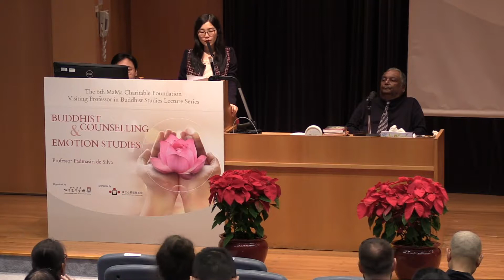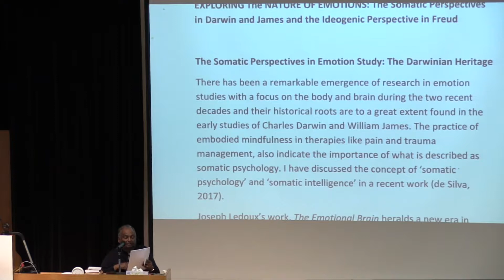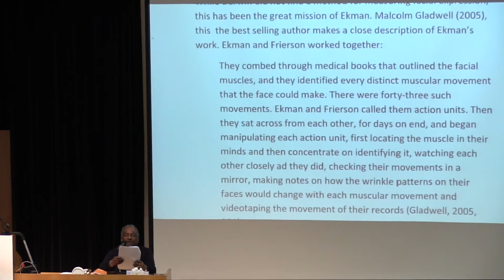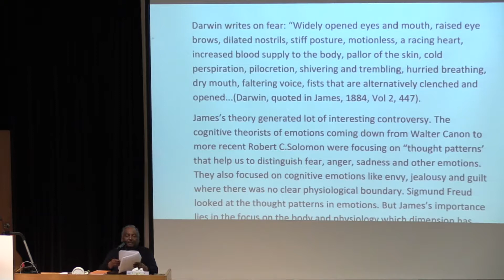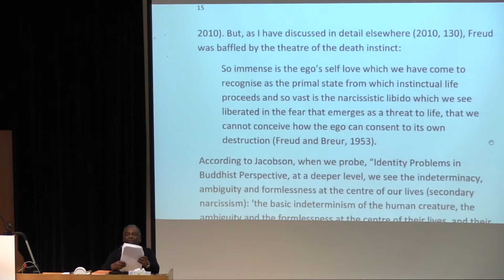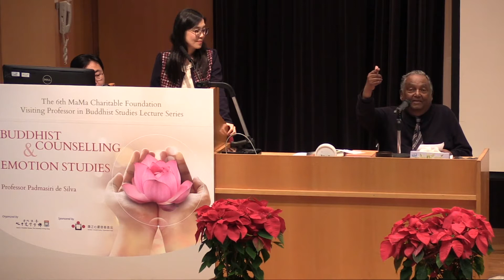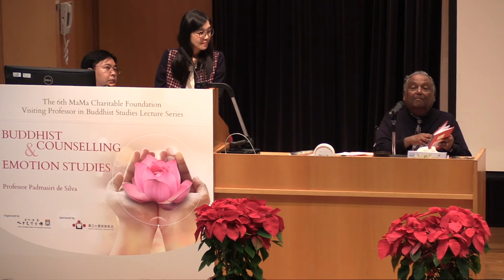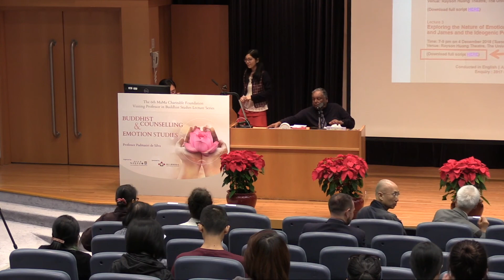Lecture 3 - Exploring the Nature of Emotions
***The materials in the lecture videos and presentation slides are copyright protected and for non-profit making and educational purpose ONLY. The materials should NOT be reproduced and/or redistributed without the consent of the respective speaker.***

The 6th MaMa Charitable Foundation Visiting Professor in Buddhist Studies Lecture Series 2018/19:

Buddhist Counselling and Emotion Studies

by Professor Padmasiri de Silva
MaMa Charitable Foundation Visiting Professor in Buddhist Studies, The University of Hong Kong, 2018-19
Adjunct Research Associate, Faculty of Philosophical, Historical & International Studies, Monash University, Australia

Lecture 3
Exploring the Nature of Emotions: The Somatic Perspective in Darwin and James and the Ideogenic Perspective in Freud

Time: 7-9 pm on 4 December 2018 (Tuesday)
Venue: Rayson Huang Theatre, The University of Hong Kong

Organized by Centre of Buddhist Studies, The University of Hong Kong